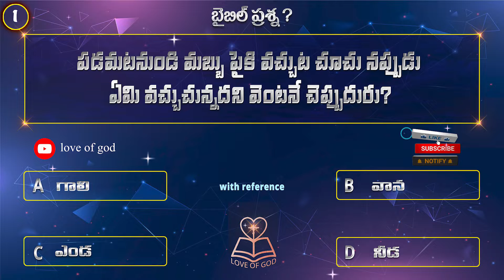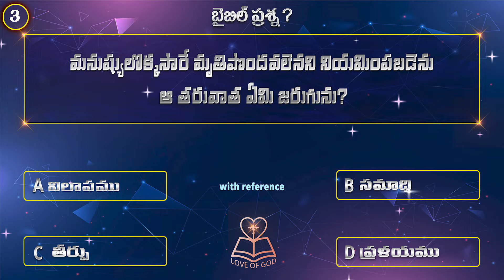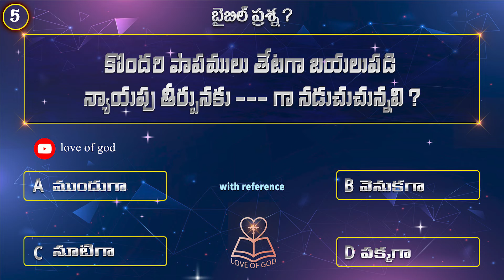Episode -104|| love of god creations||daily bible quiz||Telugu Bible Quiz Love of god creations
telugu christian songs najareyuda naa yesayya,daily Bible quiz,LOVE OF GOD CREATIONS,love of god creations,love,telugu christian sons,